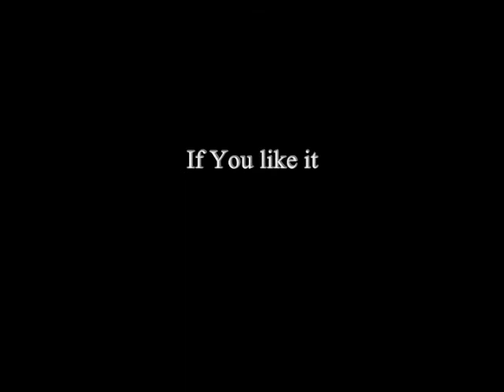Hitman Absolution - Countdown - Hazardous